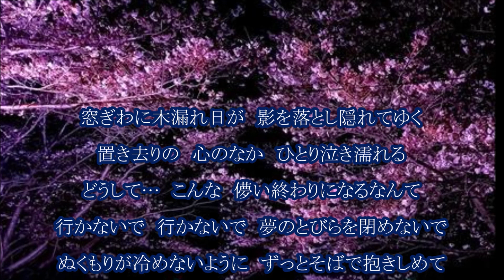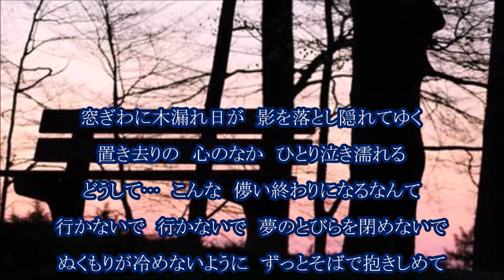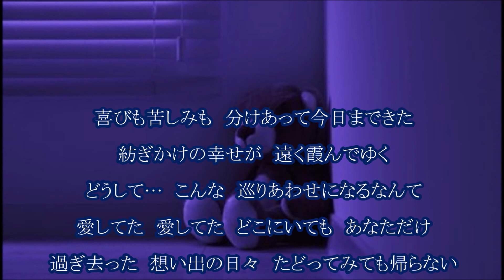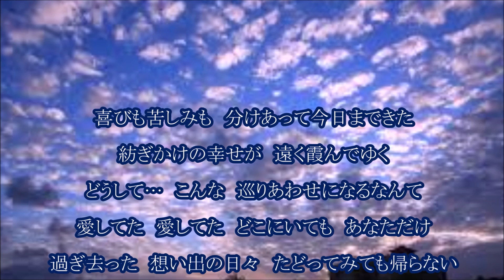幸田和也 哀しみのシルエット cover tomogara2